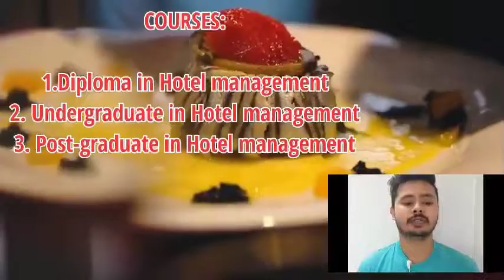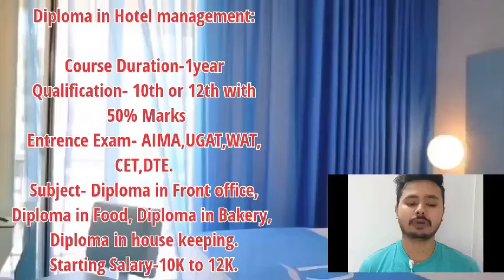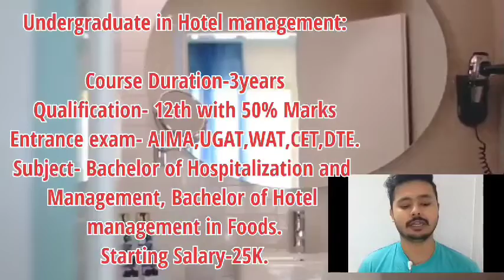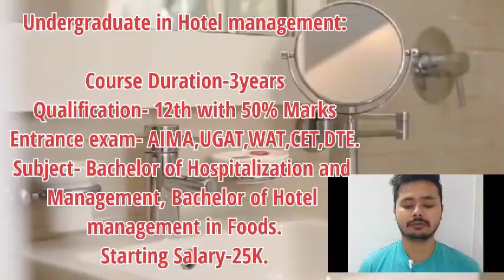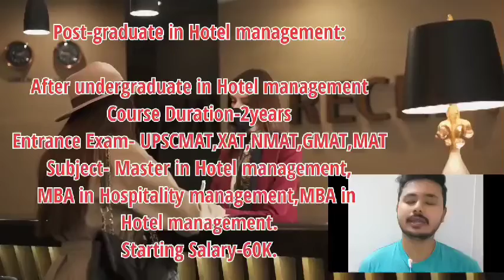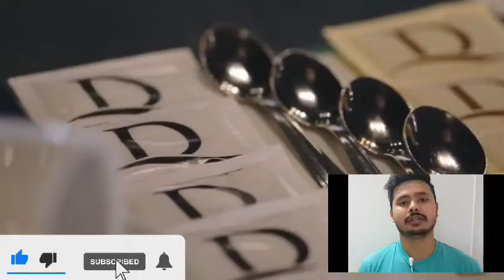Hotel Management Course After 12th | Career in Hotel management | Full Details.